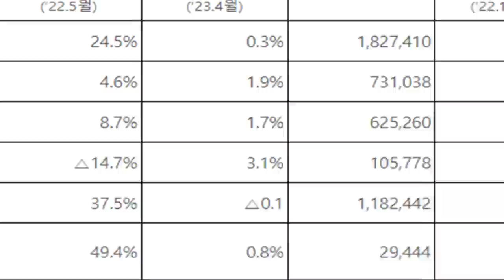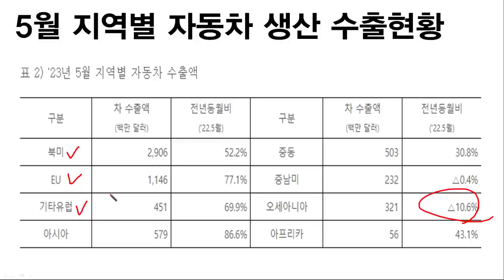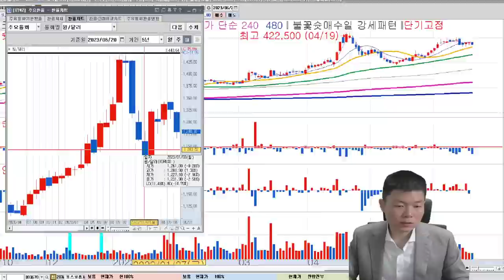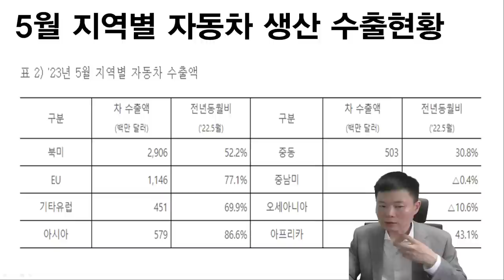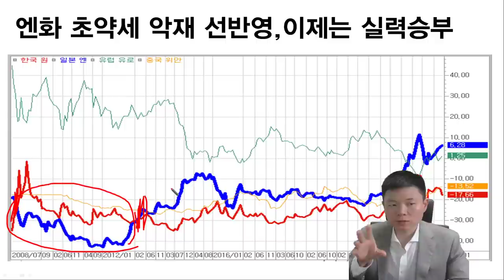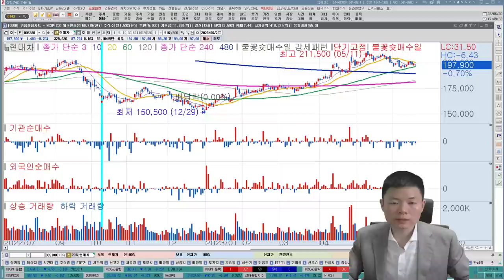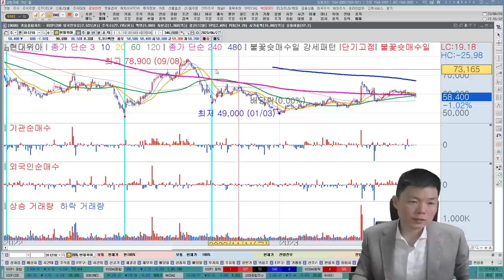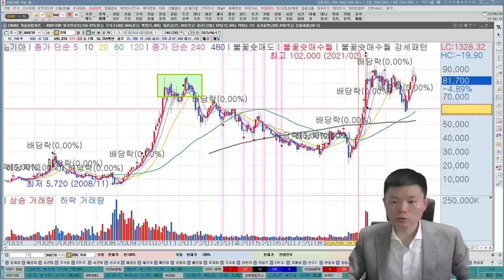현대차, 기아, 현대글로비스, 현대모비스, 자동차 악재 총 정리 | 서연이화, 에스엘, 아진산업, 덕양산업, 화신 대응방법 | 걱정될때마다 확인하세요! | 한국경제TV 이상로대표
1분이면 신청완료! 전화 후 무료 신청하세요.